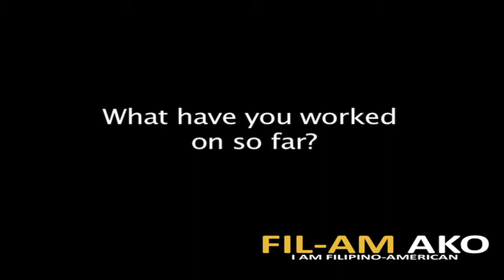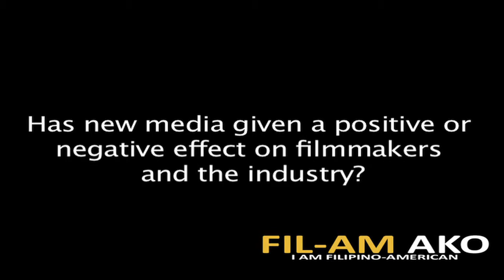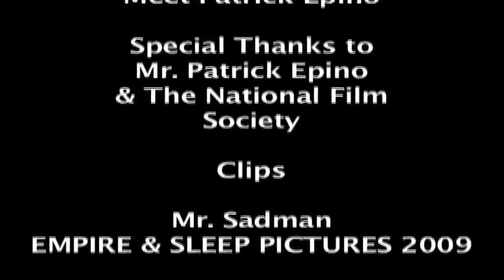(HD) Fil-Am Ako Interview: Meet Patrick Epino, Fil-Am Writer & Director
Interview with Patrick Epino, writer, director, and co-founder of the National Film Society. An alumnus of University of Chicago & SFSU Cinema. Patrick is also the director of Mr. Sadman. He is also the Director of Online and New Media at Suey Creative.